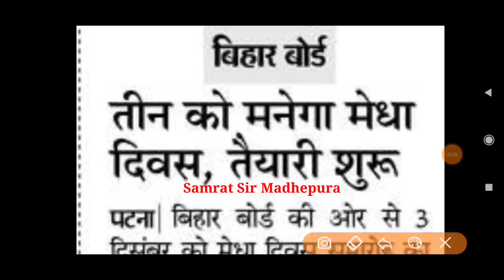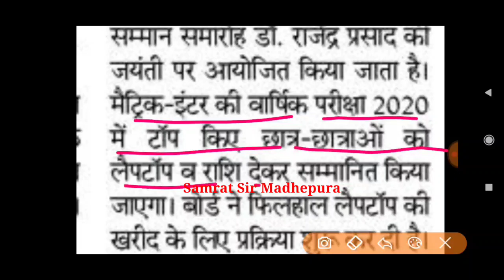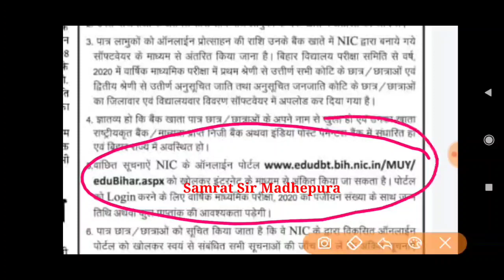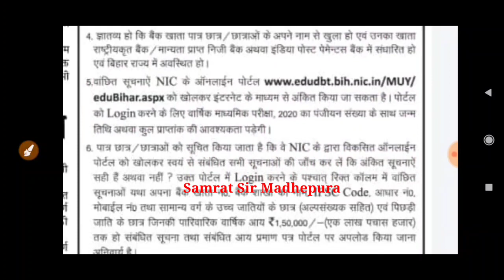10th 12th scholarship online 2020 final date || Matric Inter Scholarship Online Final Date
10th 12th scholarship online 2020 final date || Matric Inter Scholarship Online Final Date.
Matric pass first division and second division scholarship Online/10th 1st,2nd division scholarship.
 Matric inter pass scholarship.